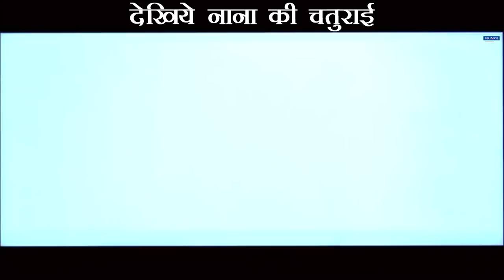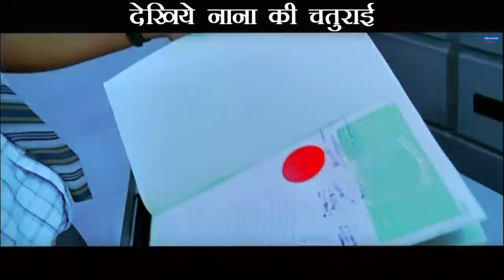Dekhiye Nana Ki Chaturai | Movie scene | Taxi No. 9211 | Nana Patekar, John Abraham | Milan Luthria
Raghu outsmarts Cyrus & steals documents from Jai's vault.
A cabbie (Nana Patekar) and businessman (John Abraham) both in need of big money partake in a two-hour adventure together.

Starcast: Nana Patekar, John Abraham, Sameera Reddy, Sonali Kulkarni, Sanjay Dutt